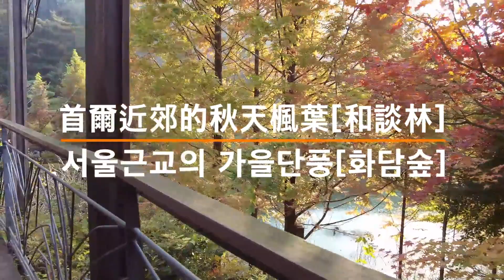首爾近郊的秋天楓葉[和談林] 서울근교의 가을단풍[화담숲]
2023年11月2日訪問
2023년11월2일 방문

感謝您看我的視頻
請按”訂閱” ^^*